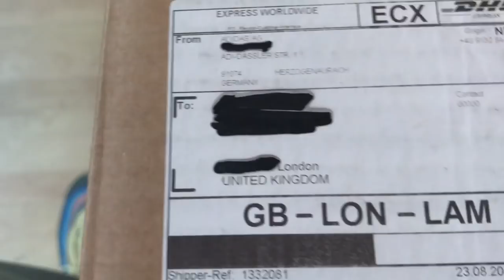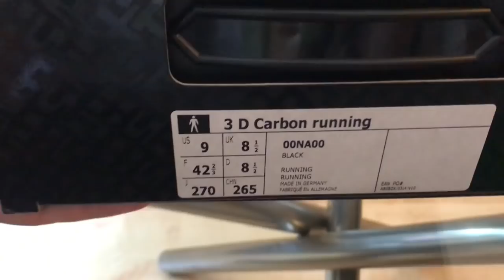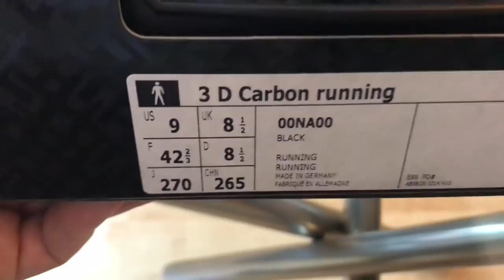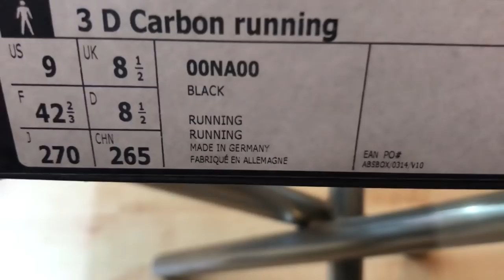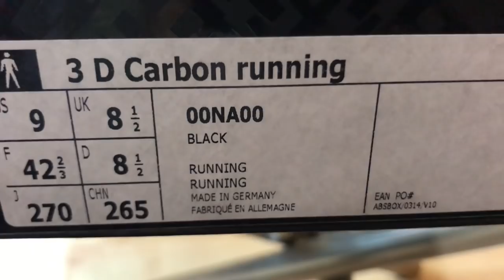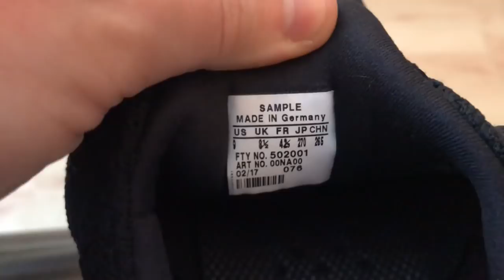SCARPE ADIDAS STAMPATI IN 3D? UNBOXING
In questo video diamo un'occhiata alle futurecrarf 4d, con la suola stampata in 3d.